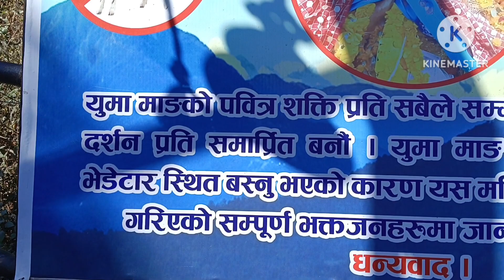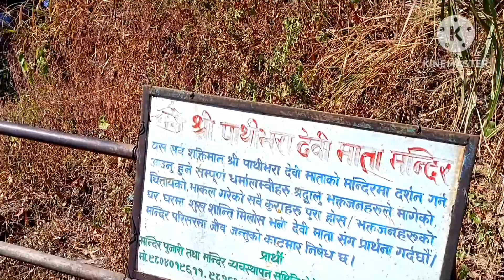@Bhasu'Official Bhedetar Darshan